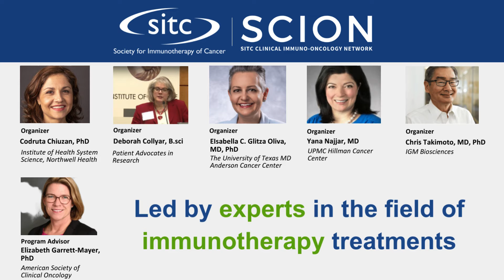2025 SITC Clinical Immuno-Oncology Network (SCION) Workshop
2025 SITC Clinical Immuno-Oncology Network (SCION) Workshop is an intimate immunotherapy clinical trial development program, led by experts in the field who are equipped to help their assigned participants navigate through the unique considerations that accompany immunotherapy treatments. Designed to address the unique considerations for designing clinical trial protocols focused on cancer immunotherapy, the SCION Workshop connects participants with experienced faculty in the field and dedicated patient advocates to advise on clinical trial protocol development.

At the conclusion of the SCION Workshop, participants should be able to:
- Recognize best practices and overcome the unique challenges in clinical trial design specific to cancer immunotherapy
- Describe cancer immunotherapy clinical trial endpoints, biomarker development and validation and combination strategies
- Develop their own clinical trial design with appropriate clinical and biomarker endpoints, and draft a protocol and informed consent
- Estimate cost, process steps, quality issues, and regulatory path for development and approval of advanced therapy medicinal products (ATMPs)
- Understand the special issues associated with ATMPs, medicines based on genes, tissues or cells in oncology

In addition to deepening their understanding of integral facets of the field of cancer immunotherapy, attendees will expand their professional network, developing new relationships with faculty and other thought leaders in this intimate setting.

APPLICATIONS ARE DUE JULY 22, 2024